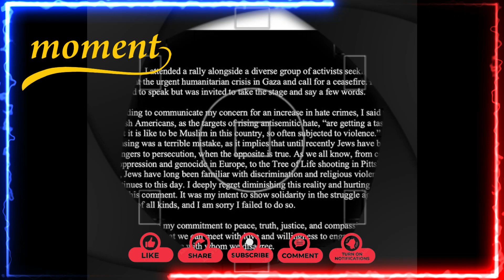Susan Sarandon Apologizes For Controversial Comment At Pro Palestine Rally After Getting Dropped By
Susan Sarandon Apologizes For Controversial Comment At Pro-Palestine Rally After Getting Dropped By Talent Agency: “A Terrible Mistake”

Susan Sarandon has addressed the controversial comment she made at a pro-Palestinian rally that got her dropped from her talent agency.

Last month, Sarandon attended the rally in New York City in hopes of highlighting “the urgent humanitarian crisis in Gaza and call for a ceasefire,” per a statement she made on Instagram over the weekend. While she “had not planned to speak,” she was “invited to take the stage and say a few words.”

During her speech, Sarandon suggested that Jewish people who are afraid of the rise of antisemitism amid the Israel-Hamas war are “getting a taste of what it is like to be Muslim in this country, so often subjected to violence.”